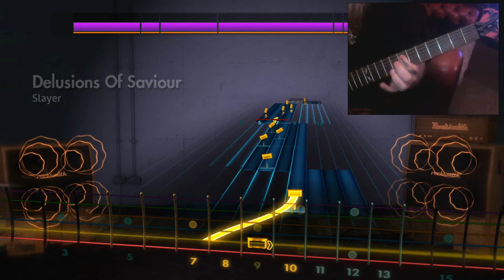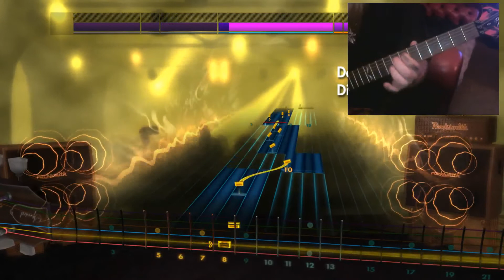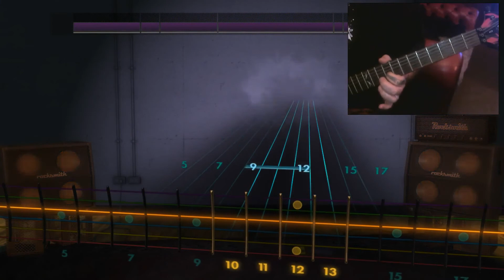Rocksmith 2014-Slayer-Delusions Of Saviour-Lead-PIP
Palaythrough of self made CDLC